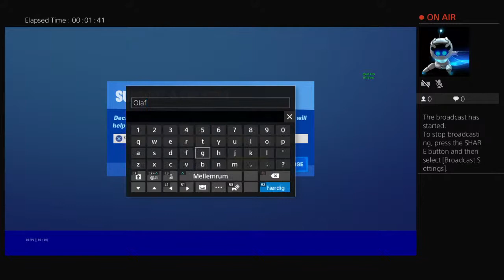oro101211's Live PS4 Broadcast